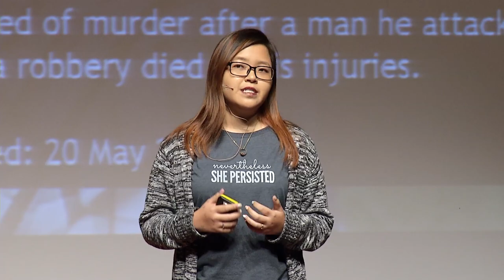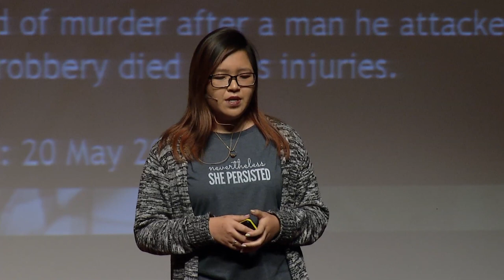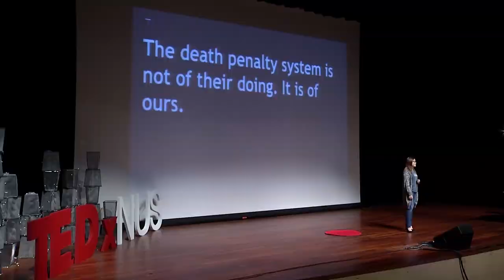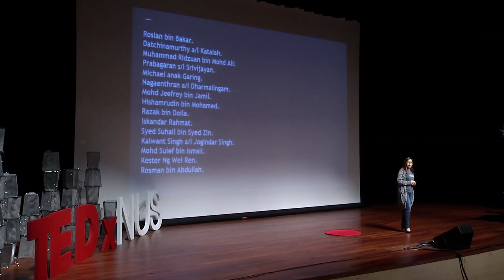Stories behind the death penalty in Singapore | Kirsten Han | TEDxNUS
As controversial as it may be, it remains undisputed that the death penalty ironically draws out the most human of emotions and experiences. In her talk, Kirsten explores the power of resilience in the face of imminent death, and shares poignant stories on the families of death row inmates.

Kirsten Han is a Singaporean freelance journalist who often gravitates towards social justice and human rights issues wherever they may be.

As someone who volunteers and is involved in various causes in Singapore – from the campaign to abolish capital punishment to labour rights to freedom of expression – Kirsten is most interested in social movements around the world and particularly in the growth of civil society in Singapore. When she writes about politics, she doesn’t just want to look at it as a game of thrones, but rather as something that has very real consequences on people’s lives.